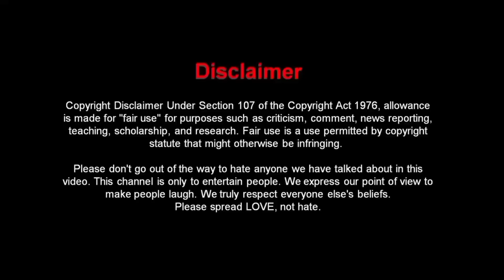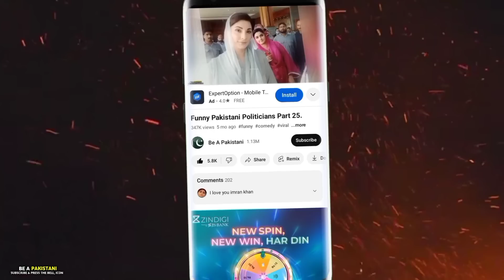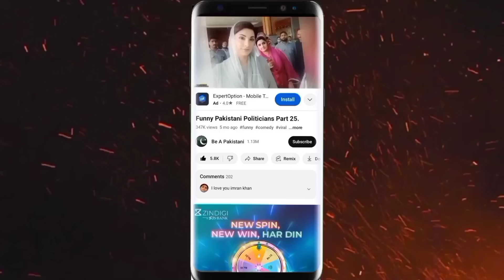Funny Pakistani Politicians Part 73.